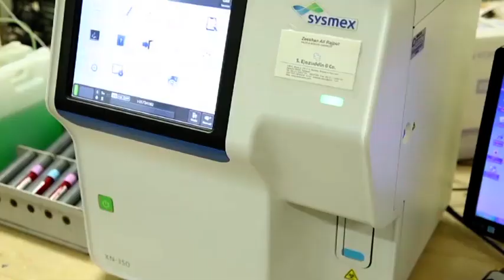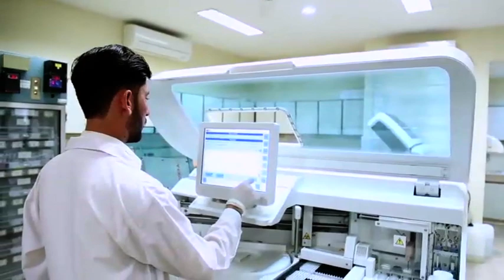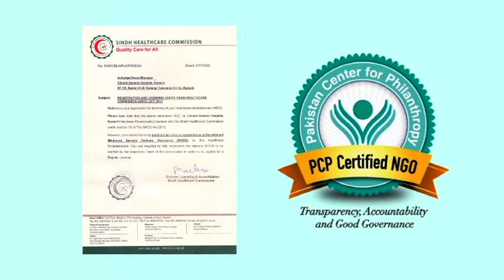CGH Documentary - English Version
Chiniot General Hospital - Karachi, Established in 1996 over an area of 5 acres, CGH is a 160-bed hospital fully equipped with latest medical equipment's. It has Air-conditioned Labs, Deluxe Ward as well as Air-conditioned Private Rooms, five Operation Theaters, Labor Room along with Operation Theater, ICU and Neonatal ICU. The Hospital also has a Nursing Hostel, Mosque, Services Block and Doctors Hostel. It provides quality healthcare facilities to the masses while striving to meet the highest achievable national and international standards. Poor and deserving patients are treated free of cost without discrimination with high standard and best care